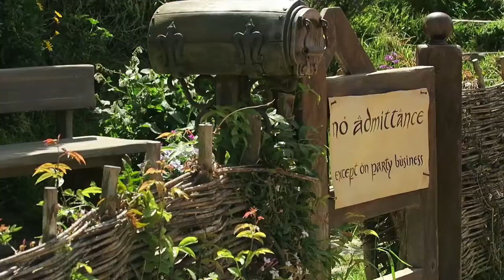Tu reconnais cette maison ?